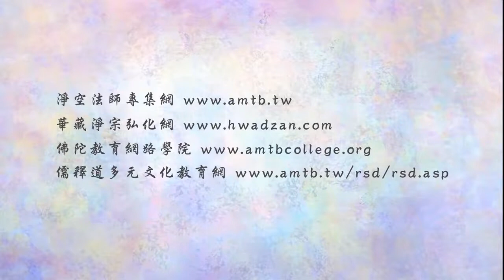(229)為人演說的重要性-淨空法師(粵語配音)法音普薰集